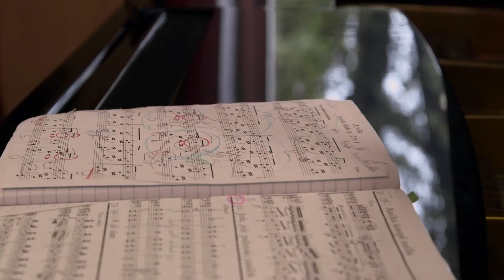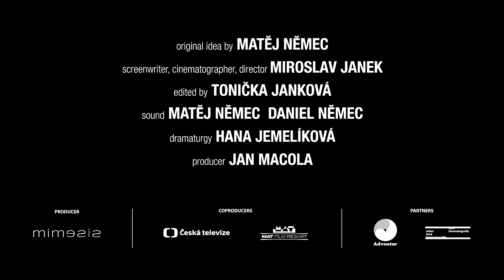CinéDOC-Tbilisi 2021 | Trailer | Normal Autistic Film by Miroslav Janek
Normal Autistic Film was screened at CinéDOC-Tbilisi 2017. After 4 years the festival audience will have a unique chance to watch the film within CinéDOC-Tbilisi 2021 Best of Fest selection.